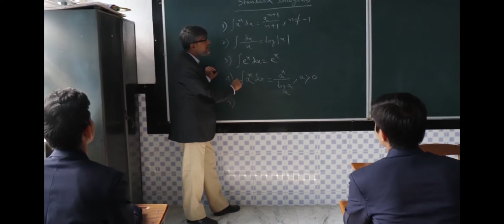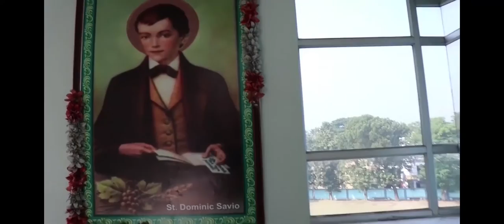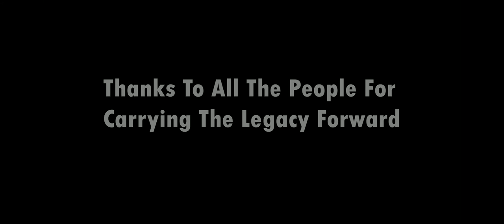|| LOOKING BACK || RUBY JUBILEE OFFICIAL VIDEO || DBB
2018.
22nd December
The darkest evening of the year.
Missed it? Never mind.
Here's presenting for you the official documentary encompassing the glorious journey of forty years of Don Bosco School Bandel...
Guess who narrates to you the story? Its none other than Don Bosco School Bandel himself!
Yes, you heard it right. This is THE OFFICIAL AUTOBIOGRAPHY OF DBB!
Excited?
Now feel it...
So, fasten your seat belts. Here's the video...
Credits
Directors : Sambaditya Chattopadhyay, Sambit Ghosh.
Camera : Srijan Chakraborty, Prithviswar Mitra, Aditya Das, Swarup Basak, Meghadri Ganapati.
Script : Avishek Sarkar,  Sambaditya Chattopadhyay, Sayam Roy Chowdhury, Ayush Dey.
Editing : Sambit Ghosh, Diptadip Mallik, Saikat Baidya, Sayak Chatterjee, Soumyadeep Sarkar.

LOGO : Diyangshu Kundu, Pranoy Gangitala, Samaraho Dutta

A Special Thanks to :
Sir Hubert Rodricks.
Sir Amitabh Bhattacharya (Voice_Over).
Sir Champak Mondal.
Reverend Father Noby George.

A Video Presentation by BoscoTech Poribar.